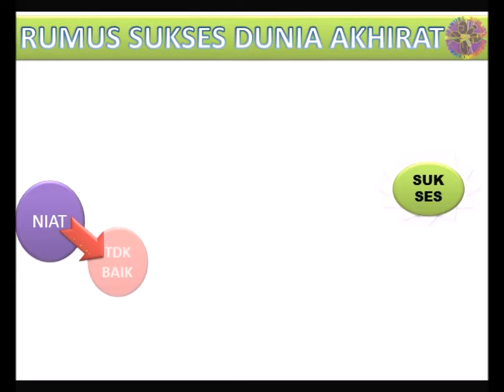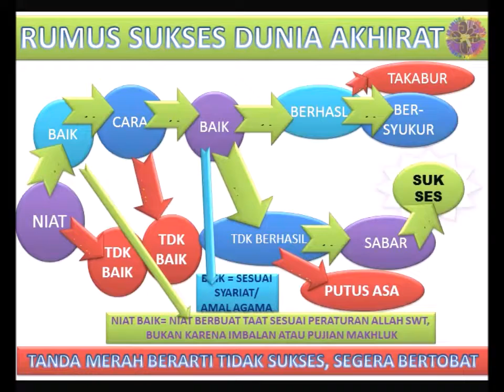RUMUS SUKSES DUNIA AKHIRAT